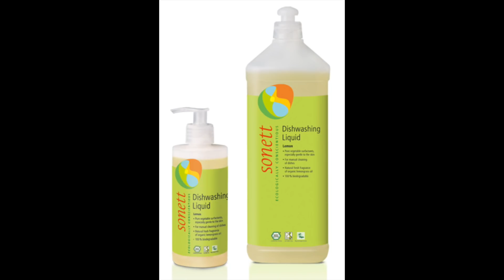⭕️ МАРАФОН ЧИСТОТЫ ⭕️ самые ЛУЧШИЕ ГАДЖЕТЫ для УБОРКИ ДОМА ( чем я пользуюсь и что обожаю)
⭕️ МАРАФОН ЧИСТОТЫ ⭕️

В этом видео расскажу о своих самых лучших гаджетах для уборки и  просто то, что облегчает мне жизнь! Что поделило мою жизнь на до и после!

💥💥 Ссылки: 💥💥

🎥 моя камера Fuji x70  iphone 11 pro